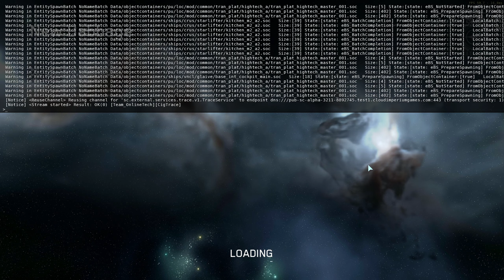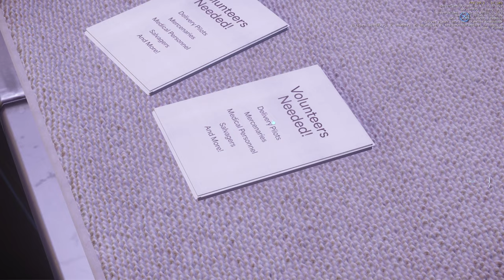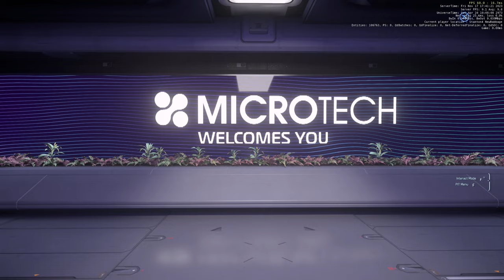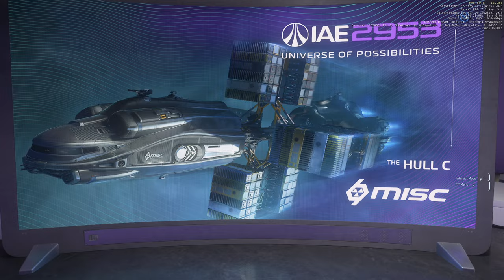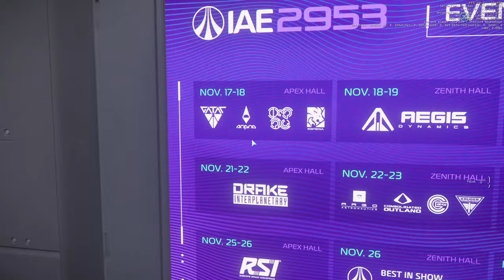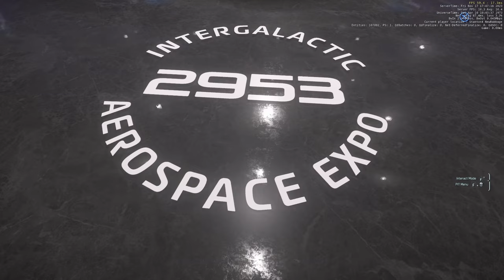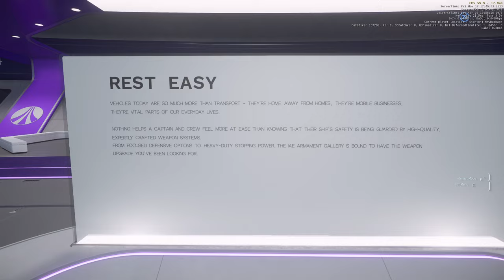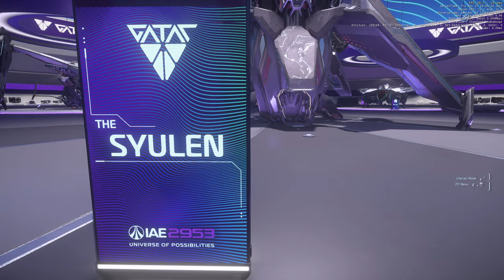Star Citizen, IAE 2953, Alien Ships show floor tour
Sound might be a little loud, the choppiness was not just the recording.

This is a tour of the Intergalactic Aerospace Expo 2953 in Star Citizen. Basically a trade show for ship manufactures.

Here we see a little from MISC & ARGO, but mainly Gatac, Aopoa, Banu & Esperia. The Gatac Syulen was new this show, in a later video I will briefly show its flight.